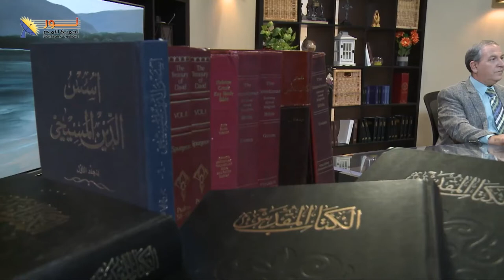590 مشاركة الأخت رشا نور في ذكرى احتفال يوم العابرين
مشاركة الأخت رشا نور في ذكرى احتفال يوم العابرين
نشجعك على التواصل معنا من خلال التعليق على هذه المشاركة